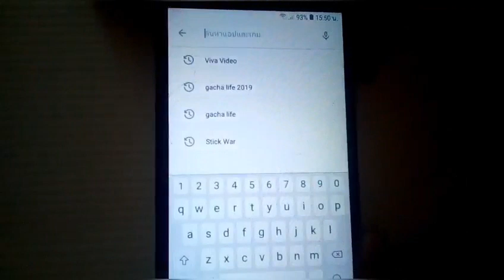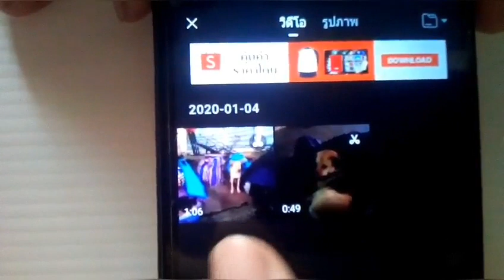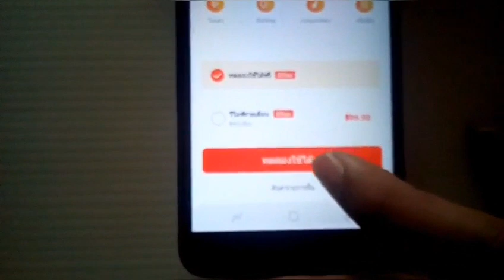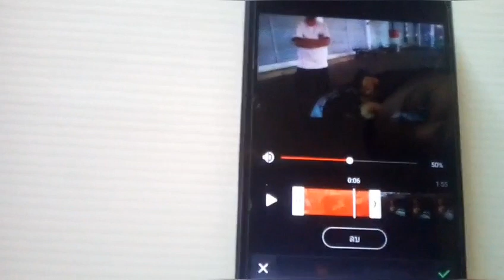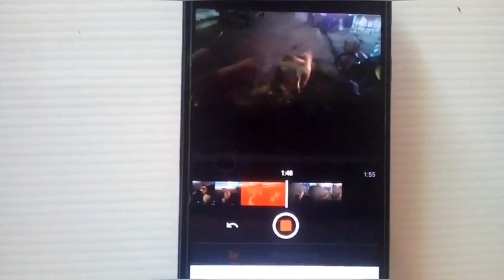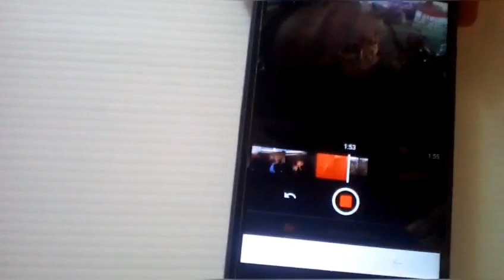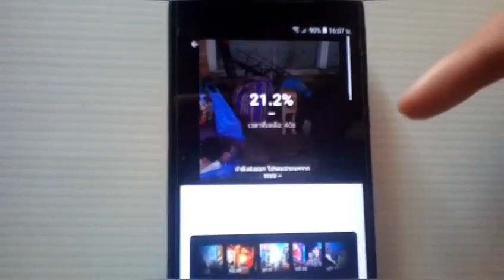ฝึกพากย์ วีดีโอ ทำคลิป ลงยูทูป ( แจ๋วเลย ) ลองฝึกดู ! ช่องเจีย 125 channel# เจีย & จีดู้ Ep.1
เจีย ฝึกพากษ์วีดีโอ พากย์เสียง อัดคลิป ลงยูทูป เมื่อถ่ายวีดีโอไปแล้ว มีเสียงรบกวนจาก รอบๆ บริเวณนั้นๆ เพื่อตัดเสียงรบกวนที่ไม่พึงประสงค์ออกไป เราจึงต้องนำวีดีโอนั้น มาพากษ์ใหม่

ช่อง : เจีย 125 channel